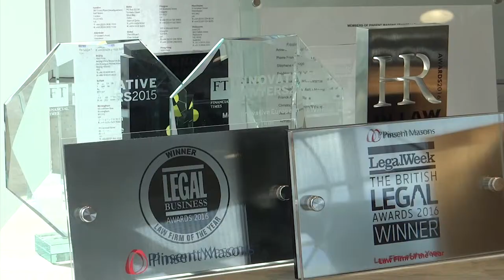30 Crown Place at Open House London 2017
30 Crown Place at Open House London 2017

30 Crown Place is a 16-storey office building in London EC2.

Fifteen office floors with 197,000 sq ft of space + ground floor retail

Height: 16 storeys
Cost: £65m
Type: office devlopment / Commercial
Location: north of Broadgate, reached
Status: Completion: 2009; topped out May 2008, was originally due to complete Nov 2008
Summary: fritted glass façade with overlaps that are slightly curved in elevation.